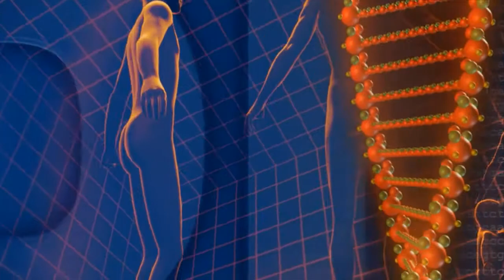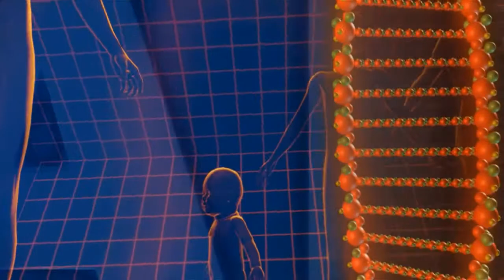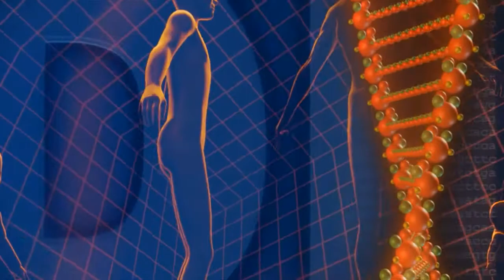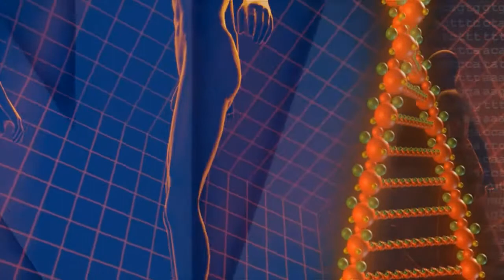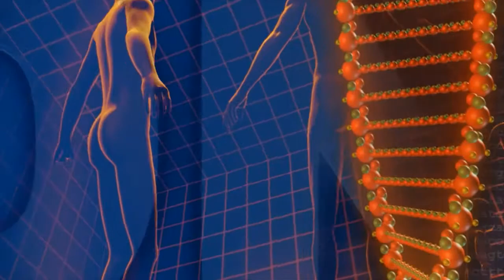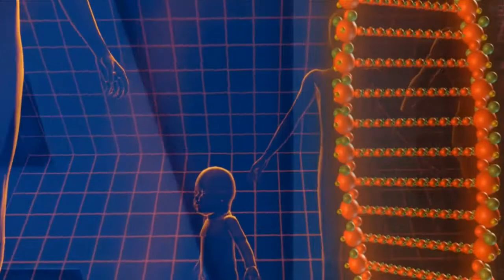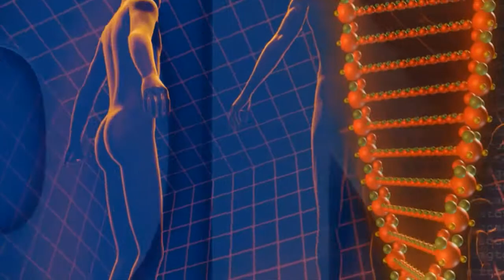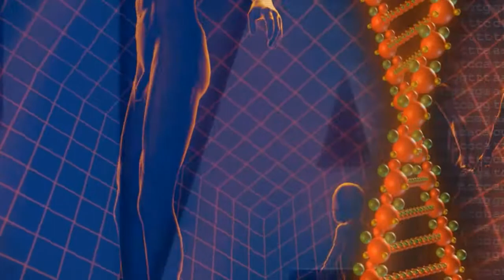Whole Being Regeneration⎪DNA Stimulation⎪Slow Trance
Whole Being Regeneration⎪DNA Stimulation
Slow Trance Drums Meditation Music

NO HEADPHONES VERSION

VOLUME:
During Meditation volume should be between 40% - 60%
During Sleep volume should be between 30% - 40%

HOW TO USE THIS BASICALLY:
Follow your own intuition
Listen while meditating or sleep (Seating or Lying down)
Listen 15 min minimum daily for 7 Days minimum
Best listened with reasonable Headphones or Earbuds
Observe your breath naturally to become mindless
After mindless to become the Flow State (Soul State)

This is a New Series of Music made as an:
Ambient New Age Music:
Inspired by jean Michel Jarre